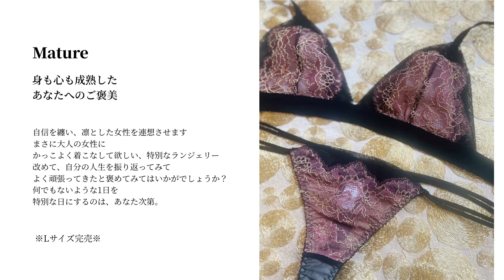21-22AW新作限定ノンワイヤーブラレット・サイズ別着用イメージ（M/L,D70/F70)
21-22AW 新作限定ノンワイヤーブラレットをリアルサイズモデル（M/L, D70/F70）の方に着用していただきました！

今回の新作は、美しい輝きを持つ金糸を使用した稀少なレースが特徴！
キラキラと光り、肌を美しくみせ、着けると、気持ちも豪華に華やぐランジェリーです✨
とても稀少で高級レースのため、お作りできる数が少なく、超限定数でブラレット&タンガのセット販売になっております。

タンガは、Mサイズがセットとなります。
こちらのタンガは大変伸びが良いので、普段Lサイズの方も履いていただけます✨
※個別販売はしておりません。

💚Green Tea
忙中の閑。自分だけの時間を大切にする

華やかだけど忙しい毎日を過ごす現代人。ふと立ち止まって、本当に大事なことはなんだろうと考えてみる。そんな時間は自分でつくるもの。忙中の閑を表す抹茶や茶道を感じさせるランジェリー。カーキ色のリバーレースは金糸が入っていて華やかさを演出しています。

🤎Mature
身も心も成熟したあなたへのご褒美

自信を纏い、凛とした女性を連想させます。まさに大人の女性にかっこよく着こなして欲しい、特別なランジェリー。改めて、自分の人生を振り返ってみて、よく頑張ってきたと褒めてみてはいかがでしょうか？何でもないような1日を特別な日にするのは、あなた次第。

‹ designer  栗原菜緒 ›